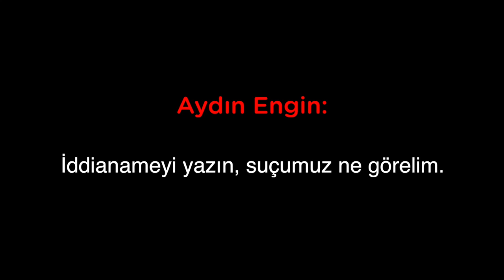Aydın Engin: "İddianameyi yazın, suçumuz ne görelim"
Medyascope.tv

24 Mart 2017